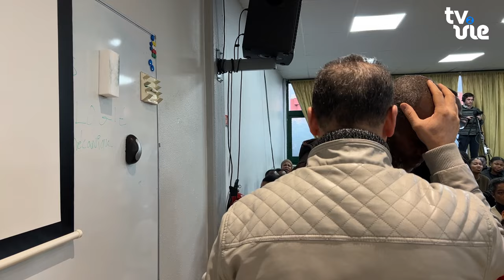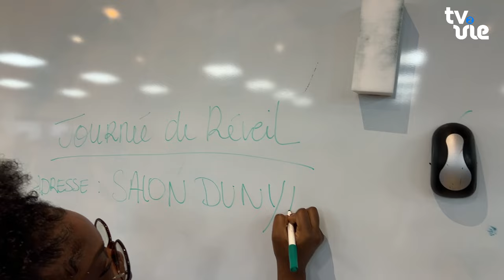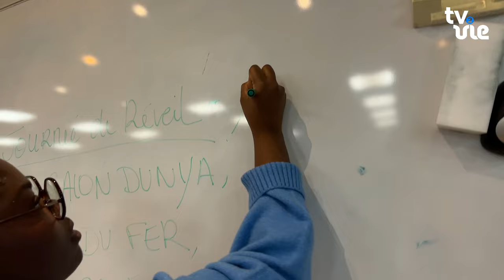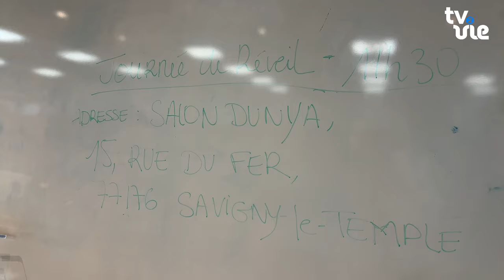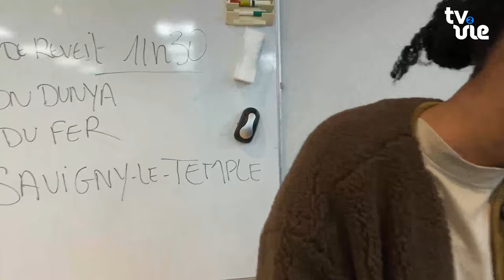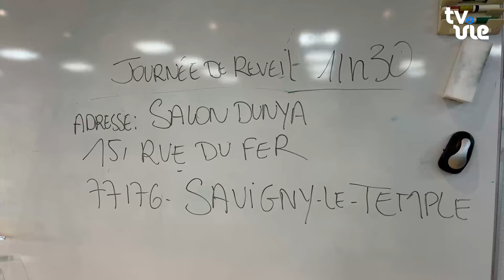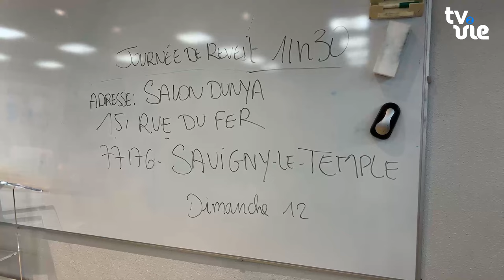Allez et Guérissez - Evry (11/11/23)